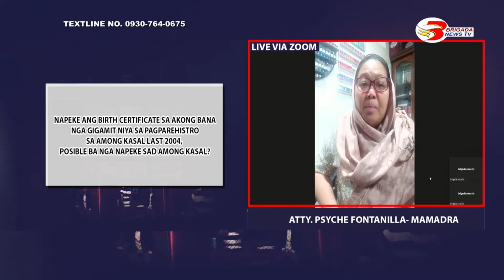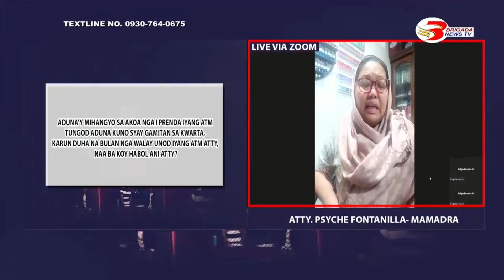Di Pwede Yan December 16, 2021 Full Episode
ISYU KARON:
1.KAPULISAN SA GENSAN ANDAM NA SA IPATUMANG SEGURIDAD SA KAPASKOHAN UG BAG-ONG TUIG
2.GIREKLAMONG DRAINAGE SYSTEM SA CORNER MABUHAY ROAD NUNEZ ST, PUROK MALAKAS BRGY. SAN ISIDRO, NA AKSYUNAN NA!
3.NAGPAILANG TAG-IYA SA LUPA NGA SAKOP SA GIPATINDOG NGA TULAY SA BRGY. FATIMA, NAGBUTANG USAB OG PADER; TOLL GATE, PLANONG IMUNTAR!